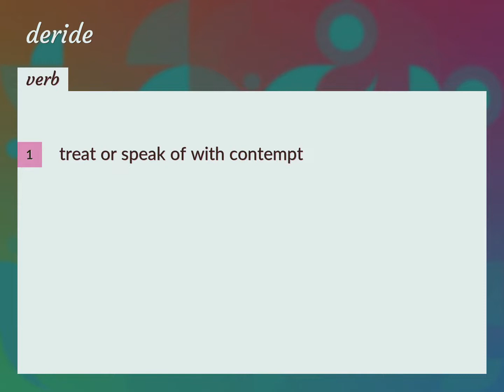Deride | meaning of Deride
What is DERIDE meaning?